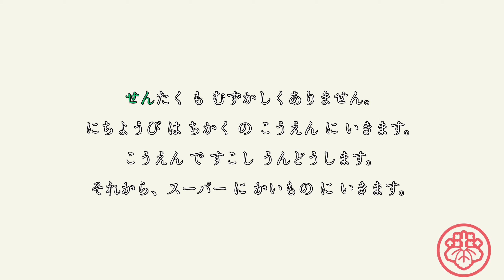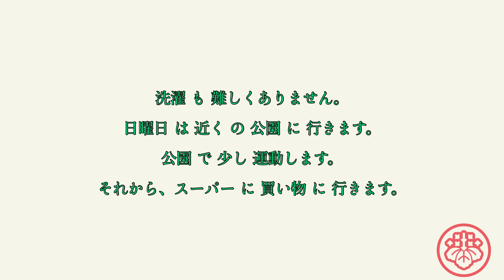Karaoke with Ash (Japanese reading/speaking/listening practice)